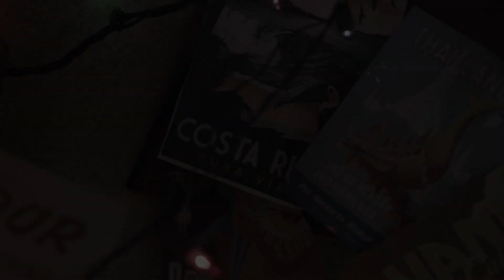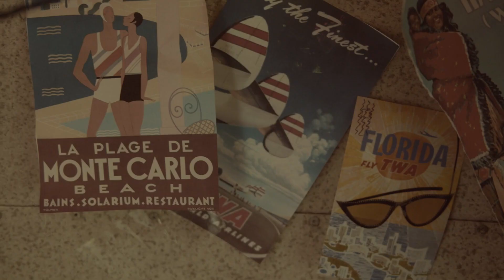You Never Take Me Anywhere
A tale of true, rural love.